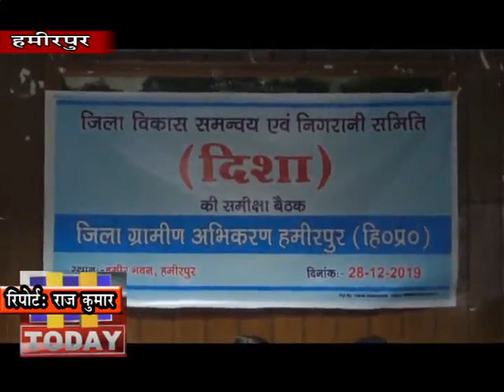30 DEC N 1 अनुराग ठाकुर ने कांग्रेस को ओच्छी बयानबाजी न करने की दी नसीहत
शिमला में दो साल के जश्न के दौरान मुख्यमंत्री जयराम ठाकुर और केन्द्रीय राज्य वित मत्री अनुराग ठाकुर के द्वारा अपने भाषण में गृह मंत्री अमित शाह की तुलना सरदार पटेल से करने पर राजनीति गरमा गई है। कांग्रेस के द्वारा इस बयान पर काफी तीखी प्रतिक्रियाए दी जा रही है जिस पर अनुराग ठाकुर ने पलटवार करते हुए कांग्रेस को ओच्छी बयानबाजी न करने की नसीहत दी है।